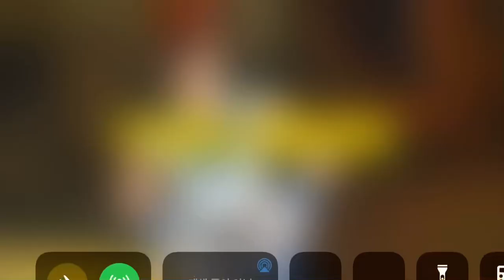챰피온 쉽-베타(노카드:남성)-02:난닝구스메